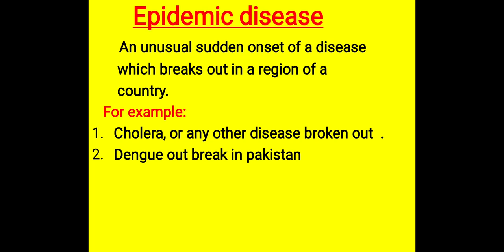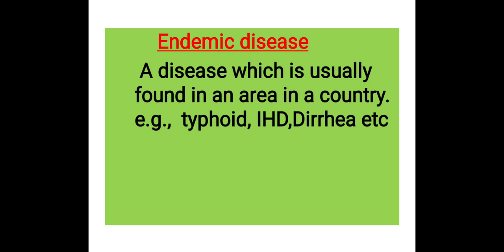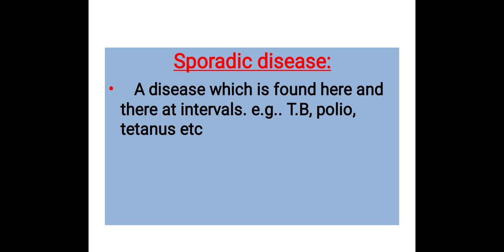Epidemic,Endemic and Pandemic Disease Differentation and Examples.